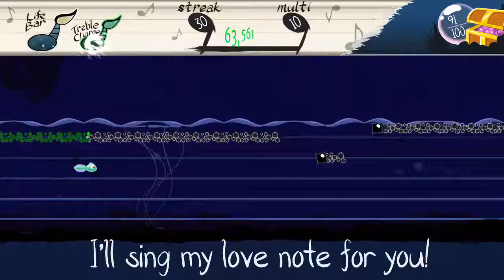Let's Play Tadpole Treble Episode 2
It's the little touches that make a game great. For example, that other tadpole that swims  along with Baton will actually get knocked back by the black obstacles (rocks, I think?). There's no cheating NPCs here.

to read Brawl in the Family by Matthew Taranto. It's great and I'm real sorry if I mispronounced Matthew's last name.

Edward's own Youtube channel can be found . Check it out for some great music!